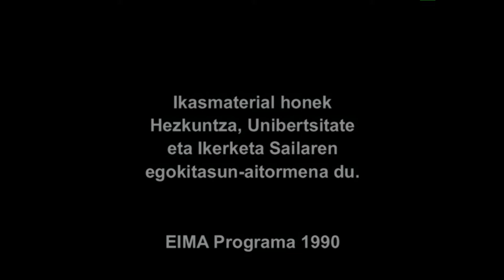GURE KIROLAK: PILOTA -4- Trinkete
Pilotaleku berezia dakargu ikusentzunezko honetan. Telebistetan gutxi ikusten dena. Saiatuko gara haren berezitasunak azaltzen eta erakusten.